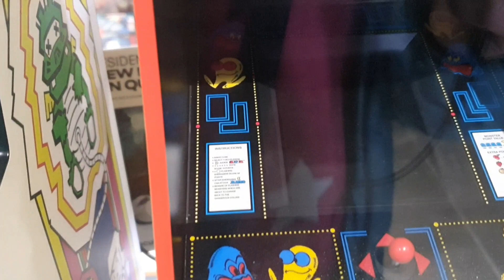WHY SQUID GAME DOLL BEEN REMOVE AT TRAFFORD CENTRE MANCHESTER?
We are goin  at Trafford to see that Squid Game Doll but some parents complained about it  and  been removed apparently. So we are disappointed not seen it. But we enjoyed looking around and just have ice-cream and lunch and go back home.

A big thank you for those who support to grow my small channel.

Keep safe everyone and Good bless us all 🙏🇬🇧❤️🇵🇭🌎